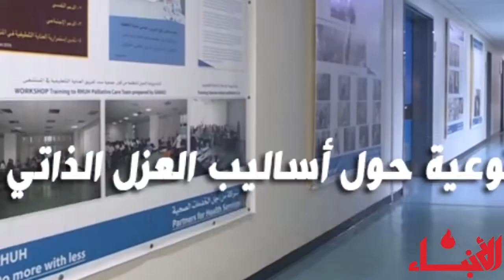فيديو_الأنباء: لبنان بمواجهة كورونا .. هذا المطلوب من الدولة والمواطن#